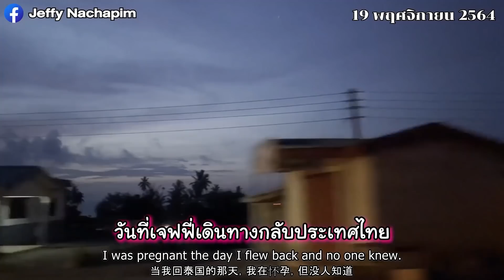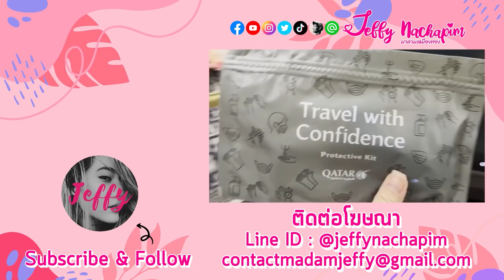ประสบการณ์ติดอยู่ในสนามบิน 21 ชั่วโมงตอนท้อง!!! | มาดามเหมืองทอง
ประสบการณ์ติดอยู่ในสนามบิน 21 ชั่วโมงตอนท้อง!!!

ติดต่อร่วมงานกับเจฟฟี่ รีวิวสินค้าและรีวิวอสังหา

เสนอโปรเจ็คเหมืองทองทุกประเทศทั่วโลก ส่งรายละเอียดมาได้เลยที่